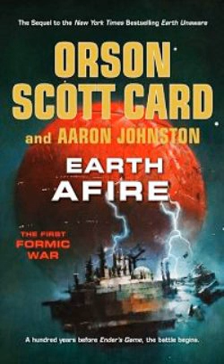Earth Afire | Wikipedia audio article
00:00:19 1 Plot
00:03:30 2 Characters
00:04:40 3 See also

- Socrates

SUMMARY
Earth Afire is a science fiction novel by Orson Scott Card and Aaron Johnston, and the second book of the Formic Wars novels in the Ender's Game series. It was nominated for the Goodreads Choice Award for science fiction.